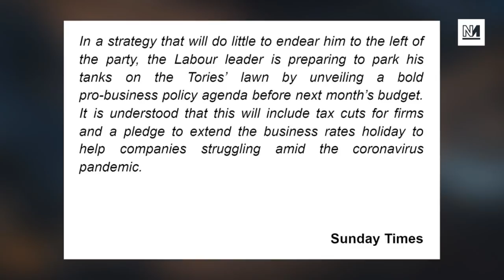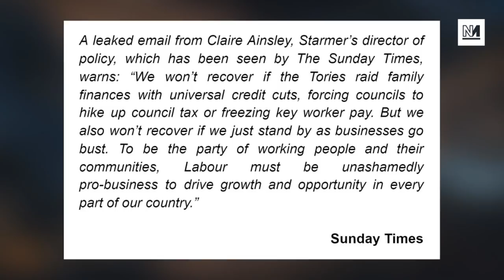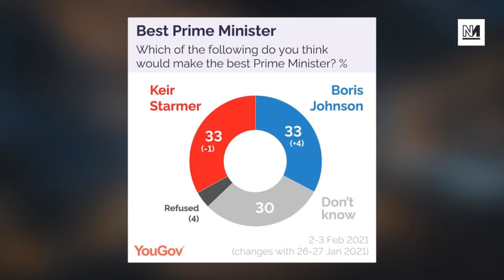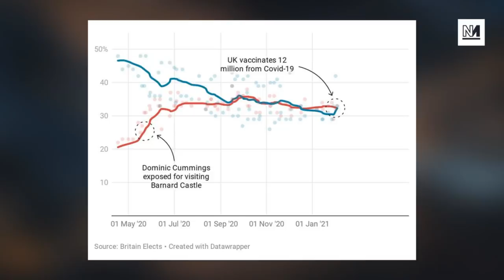Keir Starmer To Make Labour "Pro-Business" Party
The Sunday Times have reported that Labour leader Keir Starmer is looking to reset his faltering leadership by pushing a pro-business agenda. Michael Walker and Ash Sarkar discuss the party's electoral prospects.